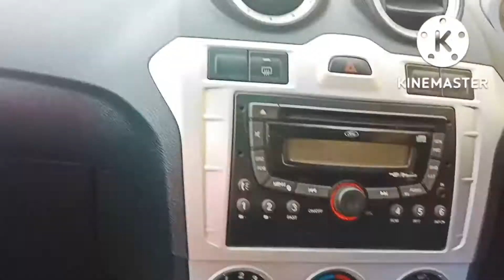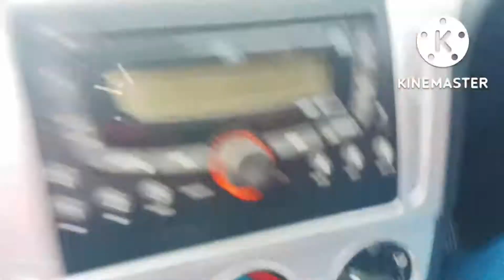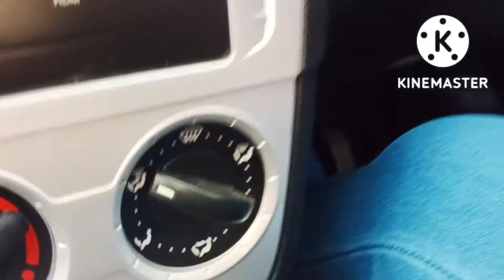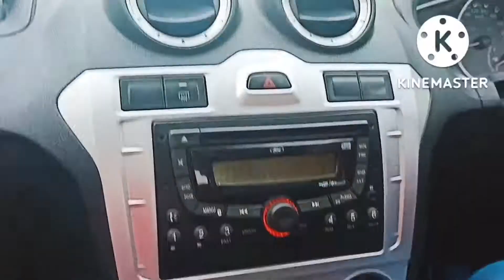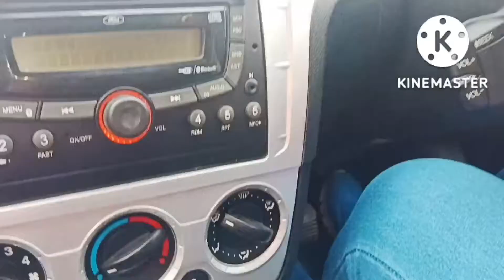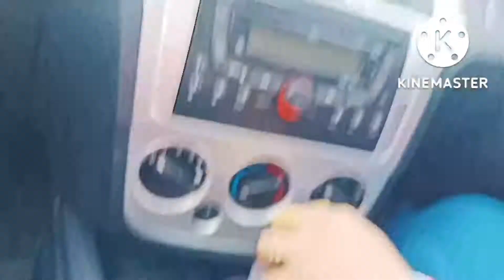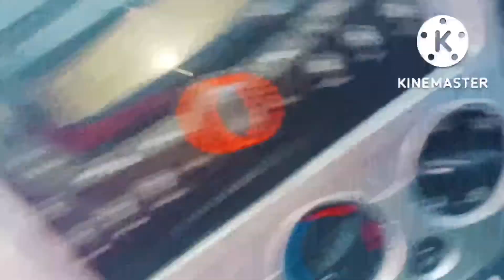Learn driving 1st and 2nd gear with deep explain👍🙂